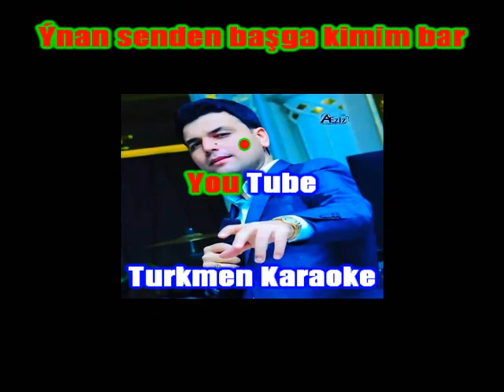Hemra Rejepow Ogulsat minus karaoke 2021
Ogulşat karaoke
Turkmen aydymlar minus karaoke 2021
Hemra Rejepow Toy aydymlar